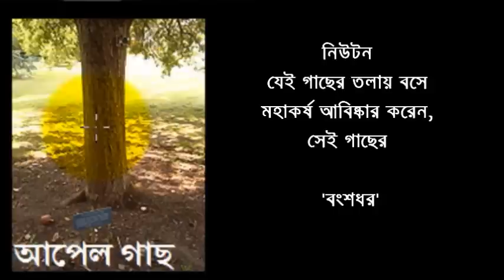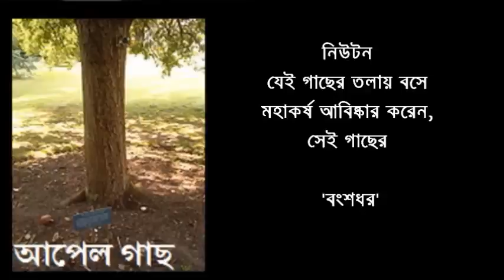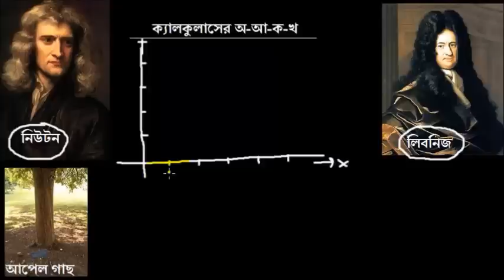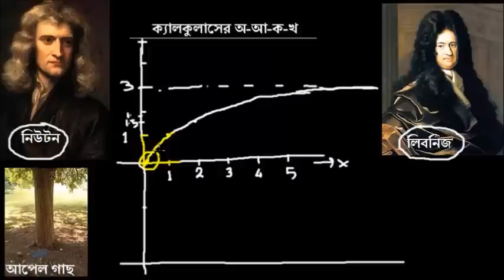ক্যালকুলাসের অ-আ-ক-খ : সূচনা | An Introduction to calculus - Chamok Hasan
রেজিস্ট্রেশনের লিঙ্ক পাওয়া যাবে ঐ পেজেই। এই সাইটে আমার নেয়া প্রথম কোর্স হতে চলেছে ক্যালকুলাসের অ-আ-ক-খ । যারা ক্যালকুলাসের প্রাথমিক ধারণাগুলোকে গভীরতা দিয়ে বুঝতে চান, তাদের জন্যই এই উদ্যোগ। কোর্সে নিয়মিত হতে চাইলে রেজিস্ট্রেশন করুন। ভালো থাকুন। ক্যালকুলাসের পথে বিচরণ শুভ হোক! - চমক হাসান